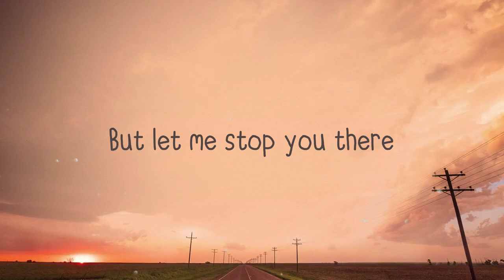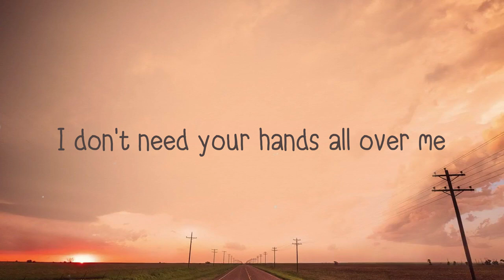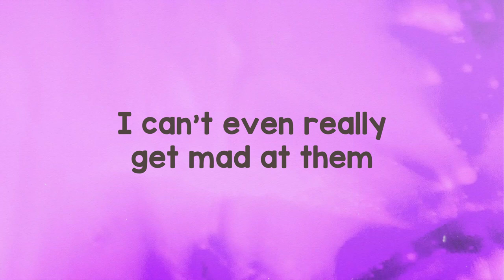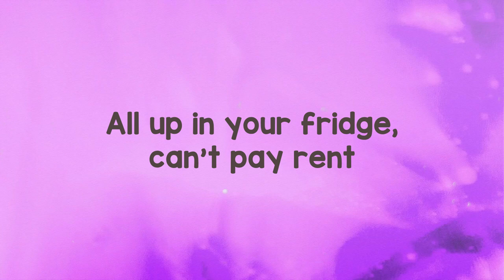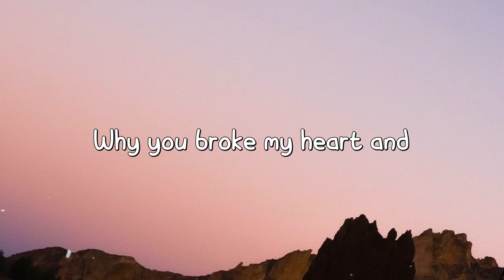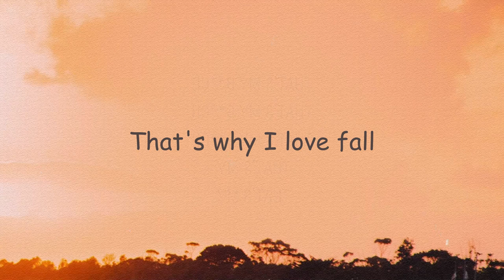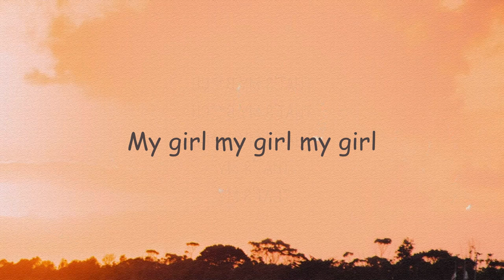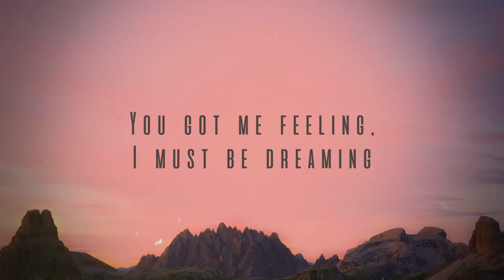NO - Meghan Trainor {Letra} 🌹